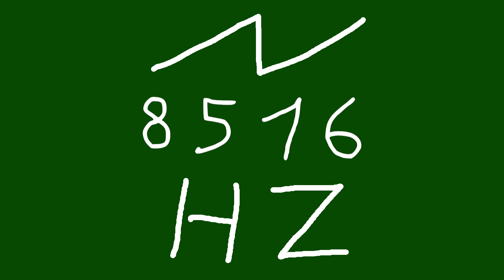8516 hz saw